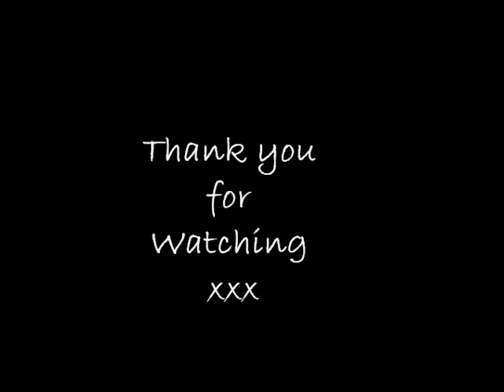Loch Ness Photos 2011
Some Photos of Loch Ness 2011. I took them on a normal camera. They are not professional photos! :) The music is by the red hot chilli pipers. I don't claim to own the songs.